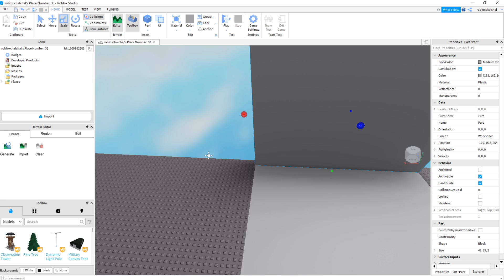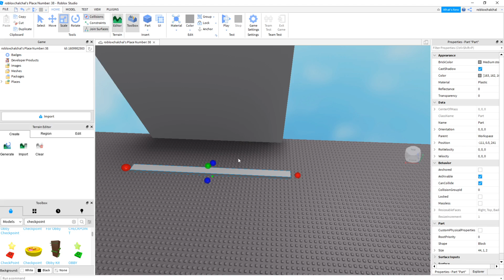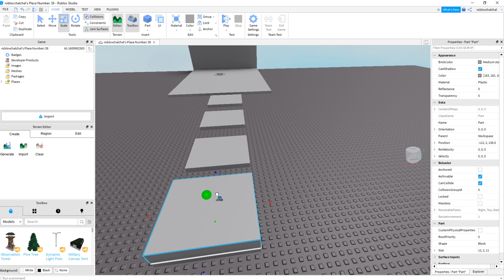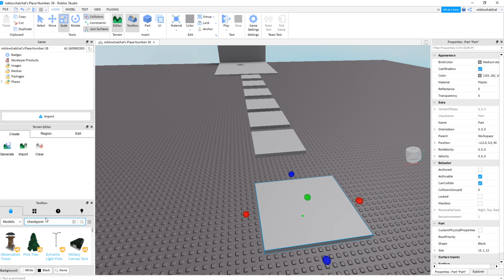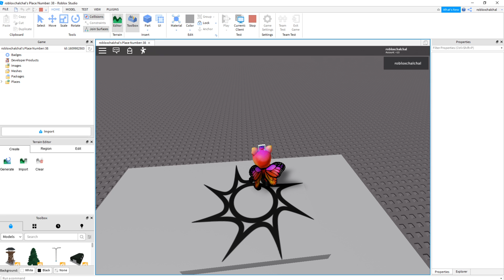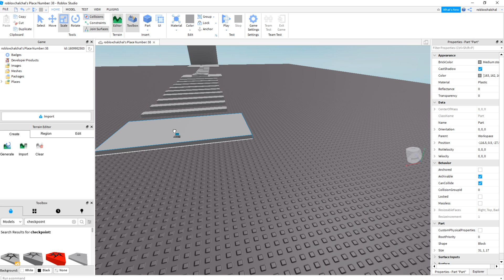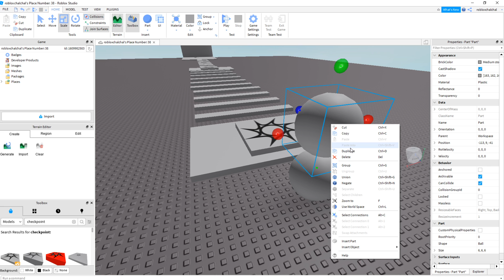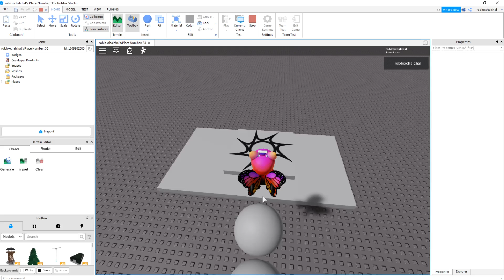How to make a Obby in Roblox But My Way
i am making a obby my way.